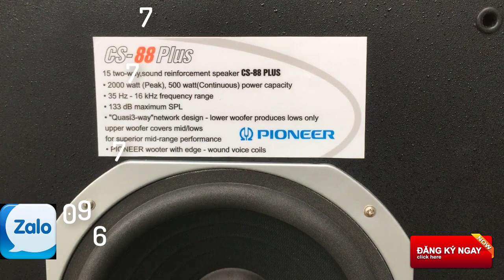loa pioneer cs-88 plus hát và nghe nhạc cự kỳ tuyệt vời LH; 0978 503 822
loa pioneer cs-88 plus hát và nghe nhạc cự kỳ tuyệt vời
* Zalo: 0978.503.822